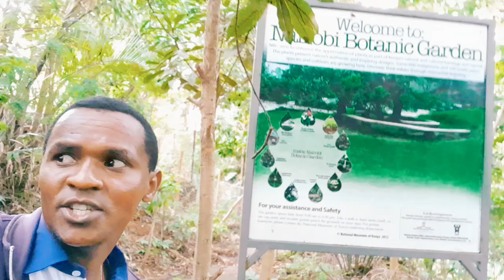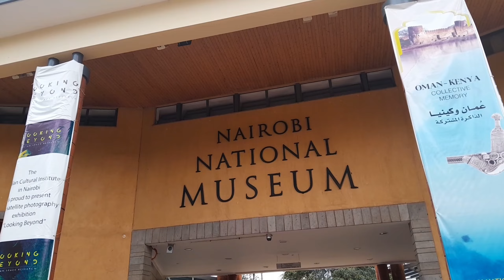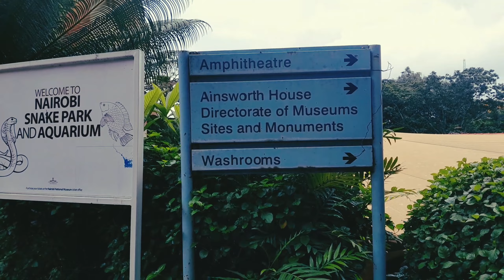Nairobi botanical Garden@iam marwa @Davy jnr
Nairobi botanical Garden consists of River and forest.